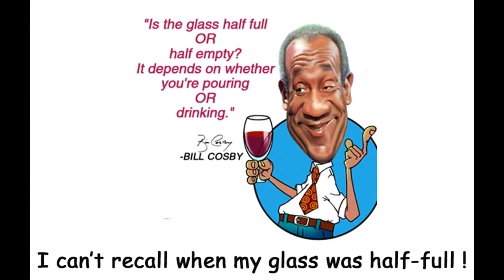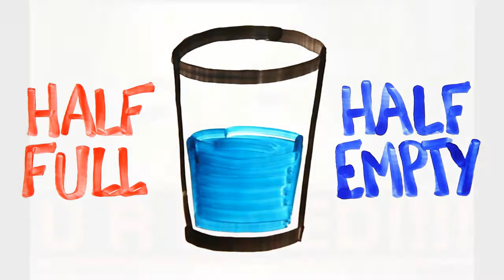I'm Just a Glass Half Empty Kind Of Guy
I'm Just a Glass Half Empty Kind Of Guy - Lyrics

My whole life I've played a losin' game.
Now I've hit rock bottom, not a penny to my name.
Nothin' left for me to hope for, just more of the same.

I'm so down-low; I don't even know where to start.
There's a big hole in my chest where there ought to be a heart.
Seems like I was born to just play a loser's part.
I guess I'm just a glass-half-empty kind of guy.

(PIANO BRIDGE)

I've looked ev'ry di-rection, but there ain't no way to turn.
After so many years, well, you'd think that I'd learn.
The devil don't want me, 'cause there ain't no soul left to burn.

Nobody knows the trouble I've seen.
I've been to hell and back, I think you know what I mean,
Through times of fat and the times of lean
I've been just a glass-half-empty kind of guy.

(PIANO BRIDGE)

Now, don't y'all judge me 'til you've walked in my shoes
Not 'til y'all know what it's like to have paid your dues
And you've reached the point where there's nothin' left to lose
Then you'll be a glass-half-empty kind of guy.
Rubato: Just a glass-half-empty kind of guy (SCAT)